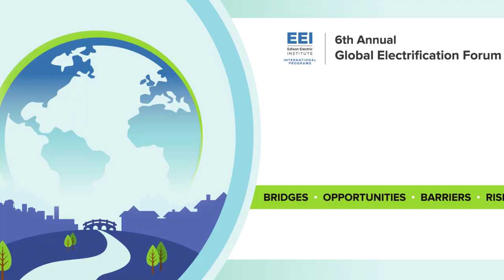Low Poly 3D Animation Opening - Edison Electric Institute - Global Electrification Forum 2022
I used 3ds Max, TyFlow, and Nvidia Omniverse Create with UDIM image sequences on a diffuse texture to create the opening 3D animation & Motion Graphics for the Global Electrification Forum. The idea was to show 3d electricity running through and connecting a low poly 3D city together and represent all of the industries and sectors it affects from mining minerals, food and agriculture, transportation, planes/airline industries, subways/speed rails, shipping containers, nuclear power plants, solar power, wind turbines, auto industry /vehicles, and construction. This conference discussed renewable energy sources and the future of how these sustainable technologies will integrate into our industries.

I upload 3ds Max Tutorials, Nvidia Omniverse Create Tutorials, and TyFlow project files on my Patreon page along with other types of useful 3D assets, feel free to check it out: